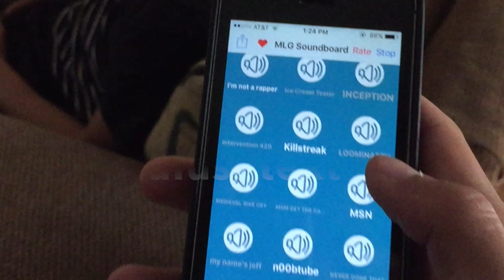psych project conditioning